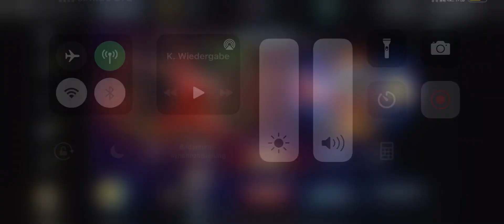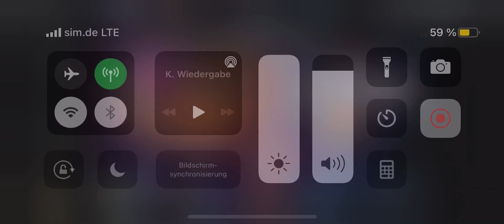new school | Power Rangers Legacy wars